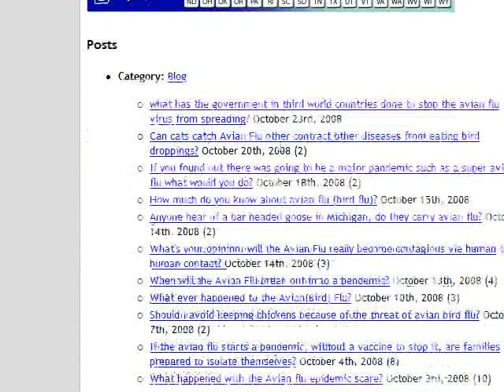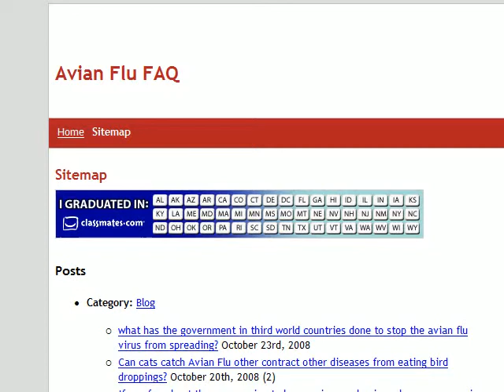Can I Get Avian Flu From Poultry Or Eggs?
Although there is no evidence that humans can get bird flu from handling or eating poultry or eggs, it's still a good idea to take some precautions.

Bird flu, also called avian flu, is least likely to cause sickness if poultry and eggs are handled properly.

Make sure that, before and after handling raw poultry and eggs, you wash your hands with soap and warm water for at least 20 seconds.

Ensure that cutting boards and utensils are cleaned with with soap and hot water to make sure that raw poultry doesn't contaminate other foods.

Make sure to use a food thermometer to ensure that poultry is cooked to a  temperature of at least 165 degrees Fahrenheit   To be safe, poultry can be cooked to an even higher temperature.

Ensure that eggs are cooked until the whites and yolks are firm.